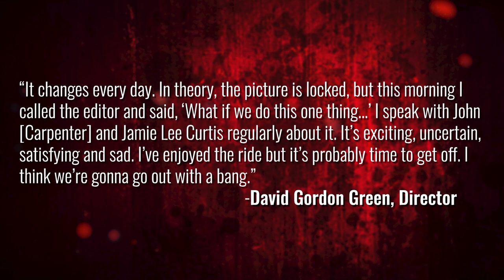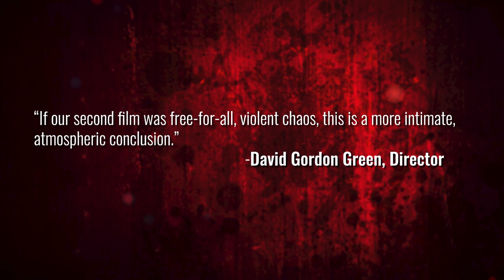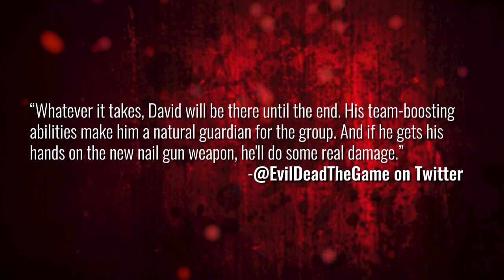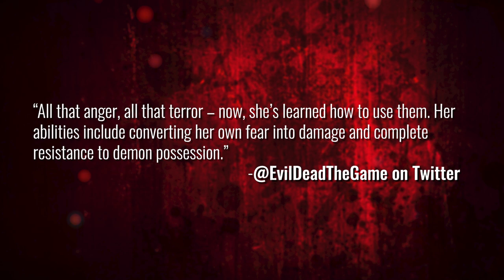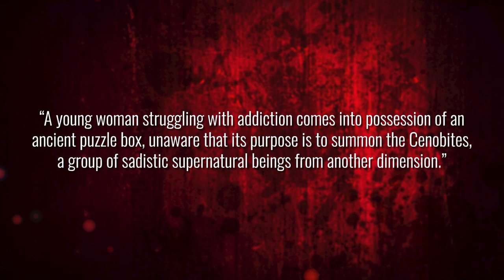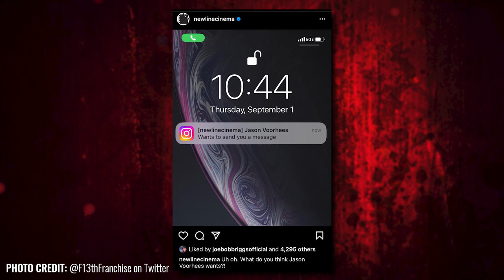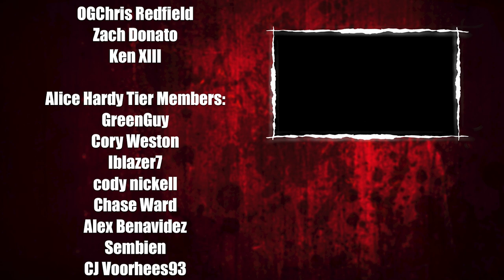New FRIDAY THE 13TH Movie Coming in 2023?!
TIMESTAMPS:
00:00 Intro
02:30 Halloween Ends | New Image
08:00 Evil Dead: The Game | Mia & David New Details
13:25 Hulu's Hellraiser | First Look at Pinhead
17:41 Friday the 13th | New Movie Rumors
32:40 Outro